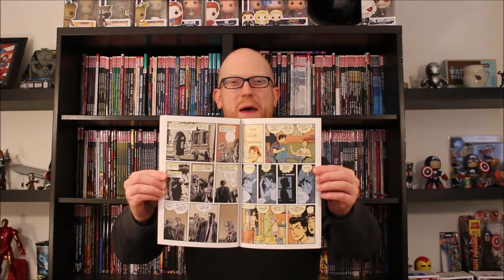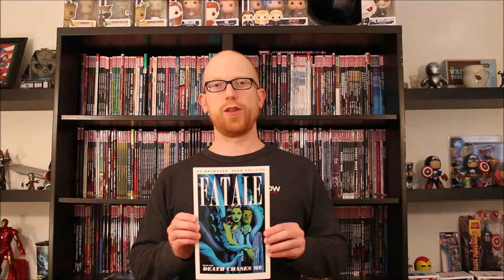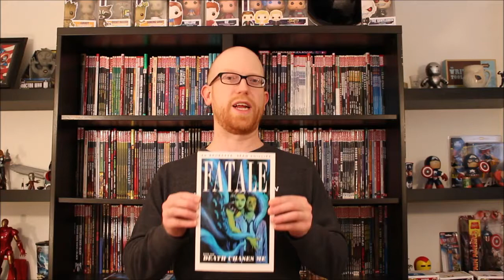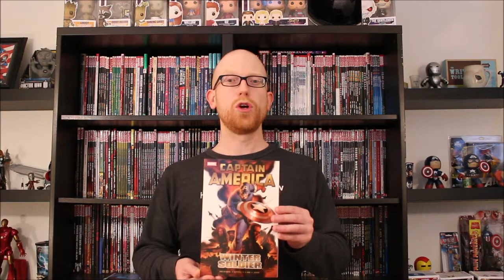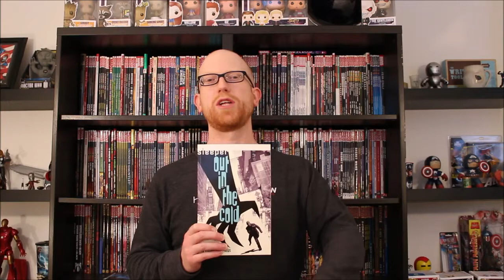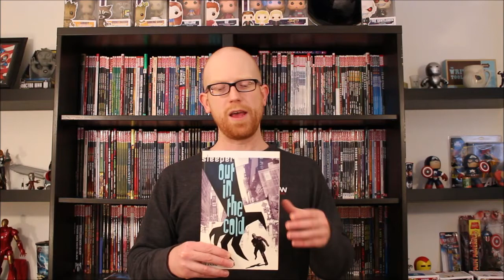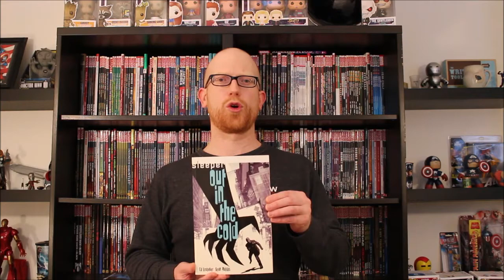Best ED BRUBAKER Graphic Novels!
Newest comic book review looks at the best Ed Brubaker reads, so be prepared for a lot of crime noir action!

My picks are (in no particular order):
Captain America: The Winter Soldier
Fatale
Sleeper
Criminal: Last of the Innocents

Honourable mention goes Ed Brubaker's work on Daredevil, Gotham Central, and X-Men.